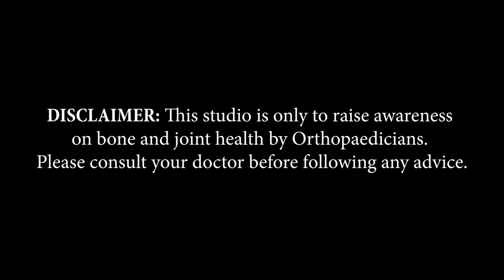Dr. Ujjwal Rajbanshi | Assam | Awareness on Bone and Joint Health | Keep Joints Moving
Barpeta-Assam, based Consultant Orthopaedic Surgeon, Dr. Ujjwal Rajbanshi, shares information about Arthritis in this video of 'Keep Joints Moving,’ an initiative by Pharmed Limited on Bone and Joint Health

Doctor Details:
Dr. Ujjwal Rajbanshi
MBBS, MS
Consultant Orthopaedic Surgeon
Asy (Orthopaedic) Nard And Formed Rogan Special
Reg. No. 23858 (AMC)

Bishan Medical
Amal, Barpeta Road C-781015 Lina